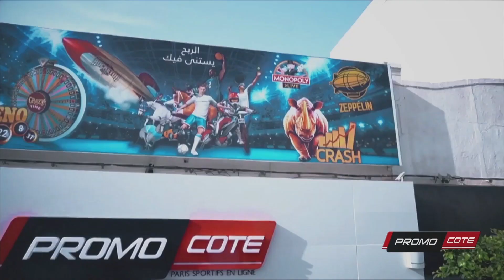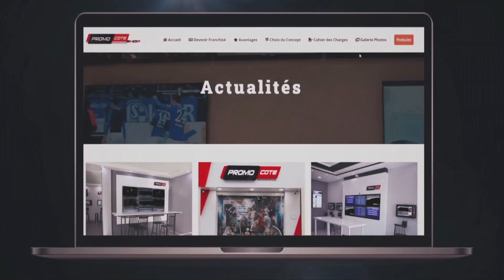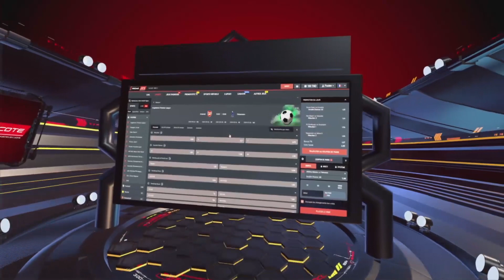مع Promocote Tunisie ، الربح يستنى فيك